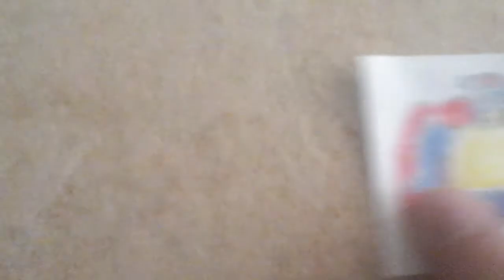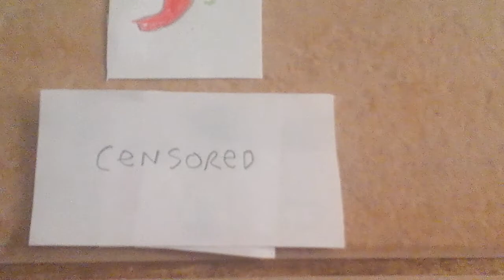Ganon for hire #17 chili's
Characters
* Ganon
* Honey from "Looney tunes" (Voice is: Kimberly)
* Omaya be (Voice is: Ivy)
* Squidward (Voice is: Steven)
* Mario from "Mario Bros" (Voice is: Brian)